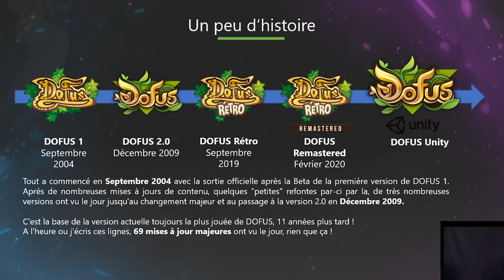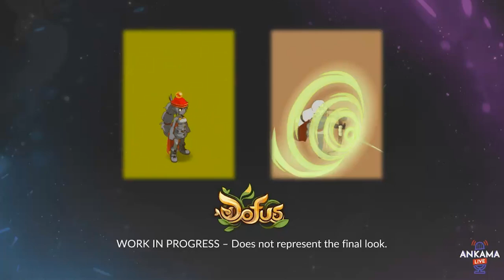DOFUS 2 UNITY : LES DERNIÈRES INFOS (22/06/2021) - Gryfox [DOFUS]